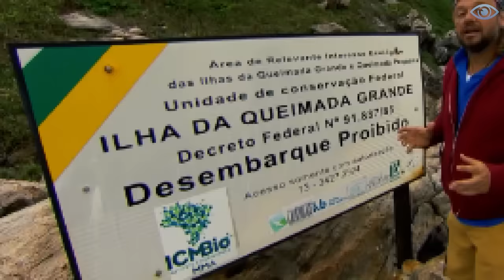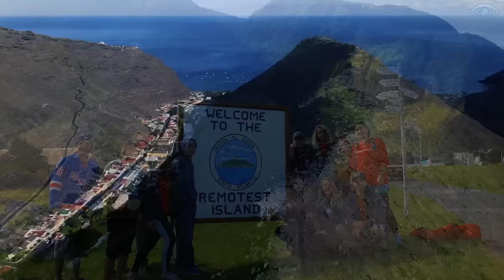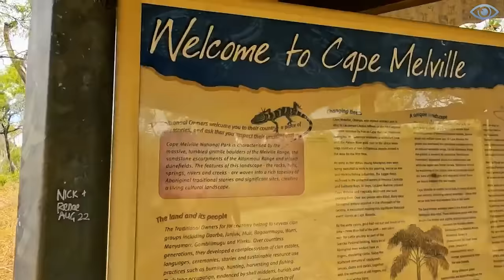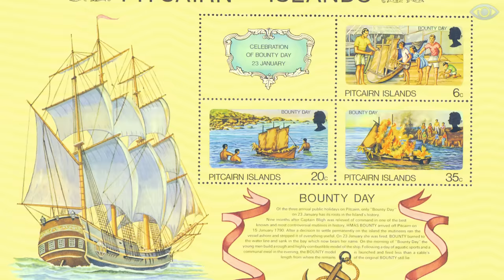There is NO RETURN From Here! The Most INACCESSIBLE And ISOLATED Place On Earth / Top 15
Our planet never ceases to amaze with its beauty and mysteries. Sometimes it seems that every corner of it has long been discovered and studied, but this is not the case. In this video, I invite you to get acquainted with some of the most unexplored territories on Earth.